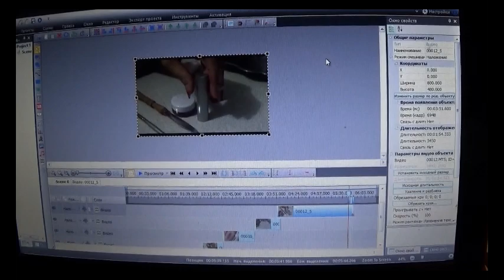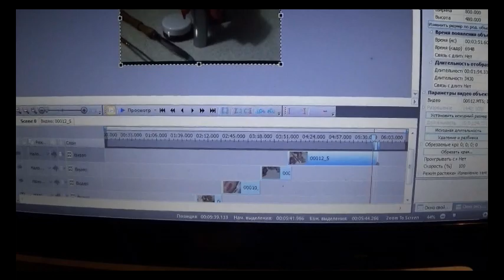ВАРИМ САМИ ПОМАДУ! смешиваем оттенки